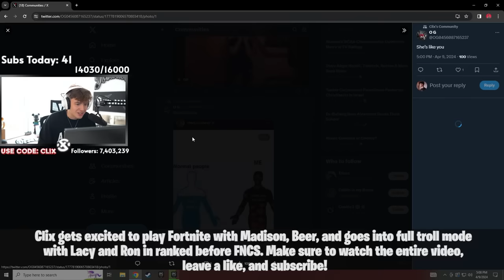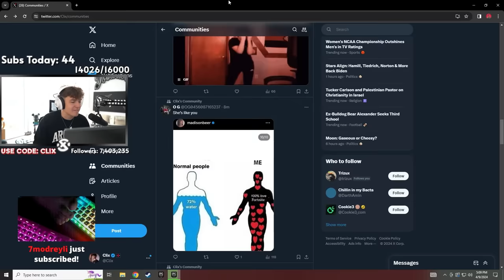CLIX Gets EXCITED To PLAY FORTNITE With MADISOON BEER After She SAID THIS! (Fortnite moments)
CLIX Gets EXCITED To PLAY FORTNITE With MADISOON BEER After She SAID THIS & Goes FULL Troll MODE With RON & Lacy!

fortnite moments
fortnite focus
fortnite funny
SCOPED
unknown army
tfue
ninja
hunting rifle
chug jug
mongraal